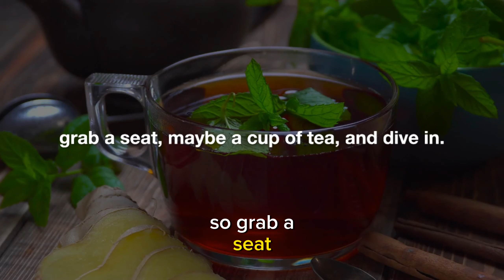Why I'm Giving Up on These Plants | Why I Won't Grow These Again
Join me in a candid discussion as I share the reasons behind my decision to give up on certain plants and why I won't be growing them again. In this video, I'll delve into the challenges and disappointments I've encountered with these plants, providing insights that may help you in your own gardening journey. From high-maintenance varieties to those incompatible with my climate, I'll explore the factors that led to this difficult decision. Whether you're a seasoned gardener or just starting out, this honest reflection offers valuable lessons learned. Watch now to discover which plants I'm bidding farewell to and why.

Why I'm Giving Up on These Plants,
Why I Won't Grow These Again,
Gardening disappointments,
Giving up on plants,
Plant failures,
Not growing certain plants again,
High-maintenance plants,
Unsuitable plants for my climate,
Challenges in gardening,
Plant compatibility issues,
Failed gardening experiments,
Gardening mistakes,
Plant selection regrets,
Plant abandonment reasons,
Letting go of plants,
Discontinued plant varieties,
Garden plant decisions,

About: Gardening story introduces you to the joys of gardening and growing your own vegetables, Our channel has a lot of How-To videos that will help you take your gardening skills to the next level.